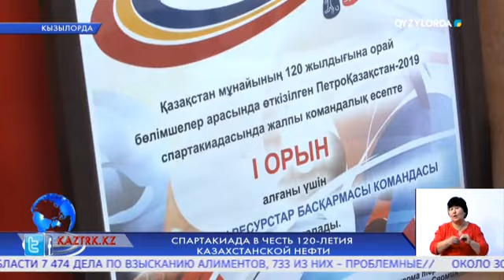Спартакиада в честь 120-летия Казахстанской нефти